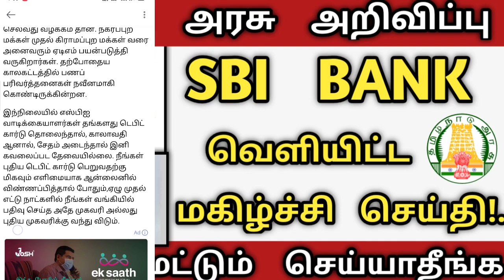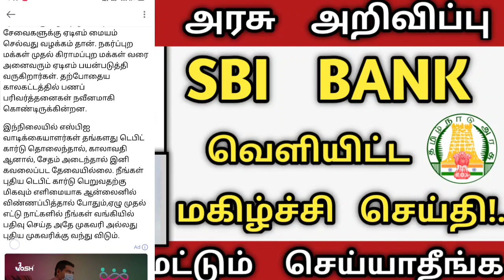மத்திய அரசு அறிவிப்பு SBI BANK வெளியிட்ட மகிழ்ச்சி செய்தி என்ன தெரியுமா ? இதை மட்டும் செய்யாதீங்க